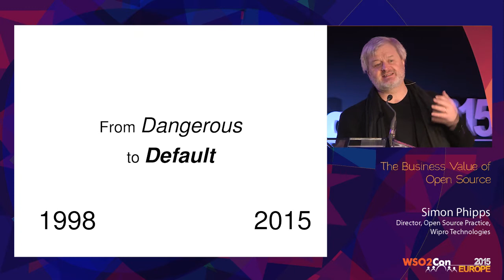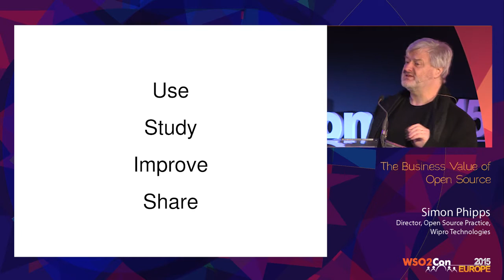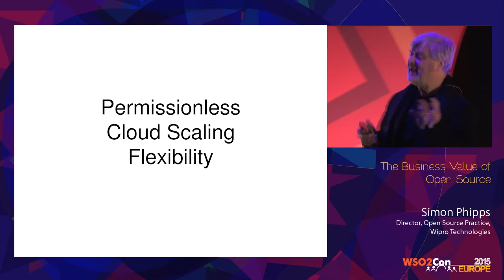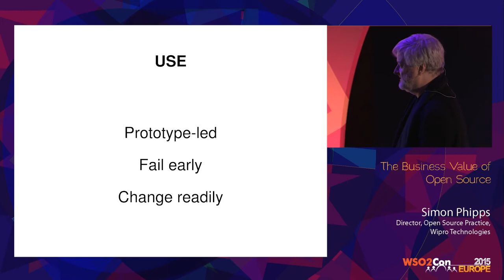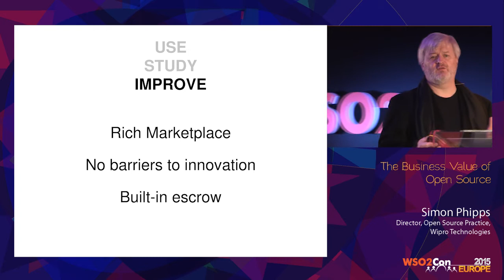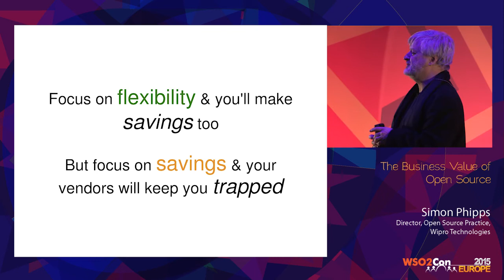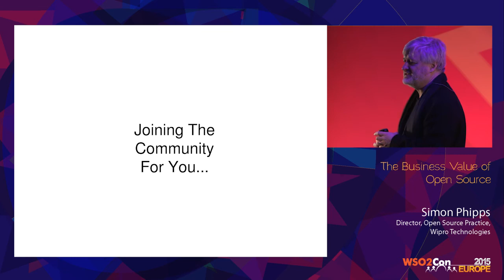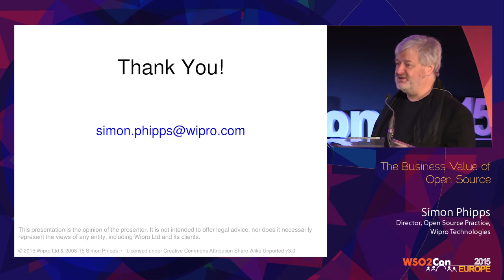WSO2Con EU 2015 : The Business Value of Open Source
Simon Phipps, Director, Open Source Practice at Wipro Technologies, presented his keynote on "The Business Value of Open Source" at WSO2Con Europe 2015 on 02nd of June in London.